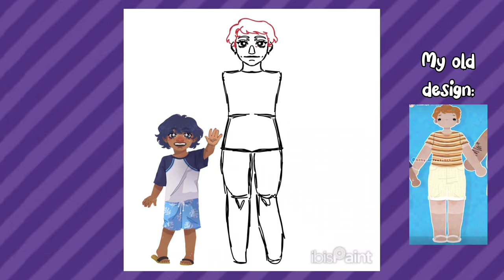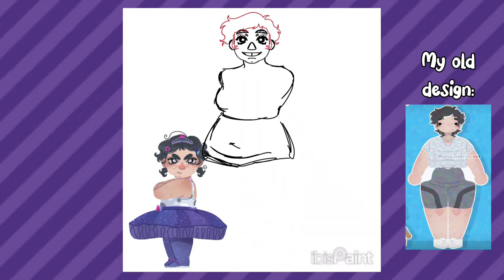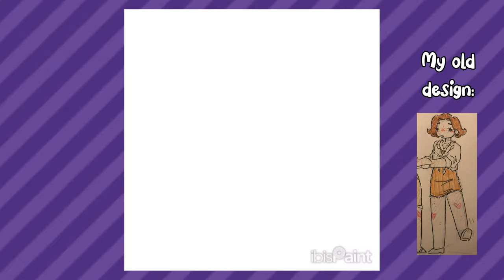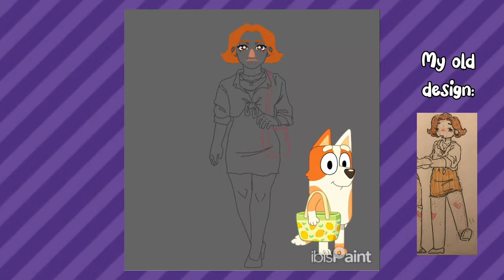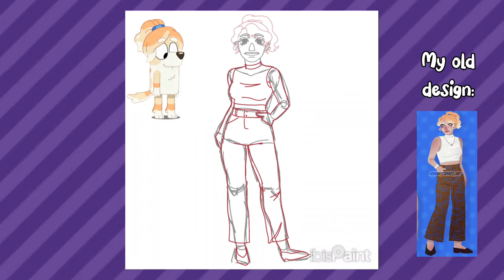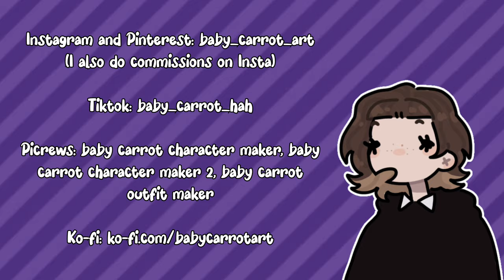Drawing MORE Bluey Characters As Humans!!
I think I didn't pronounce "infertile" properly woops. Anyway I can finally share these drawings, I made them back in December😩
My other socials: